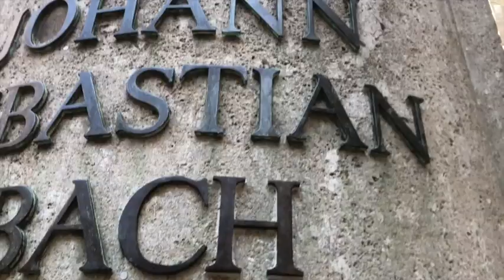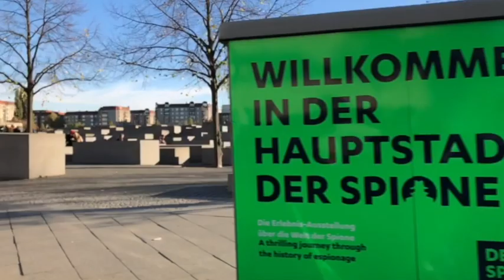2 16 19 rehearsal - Superstitious